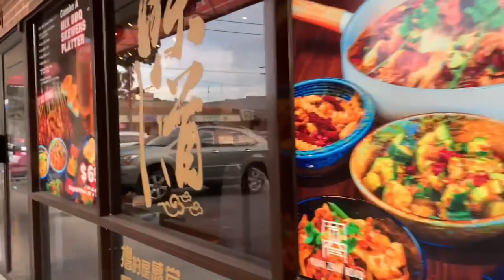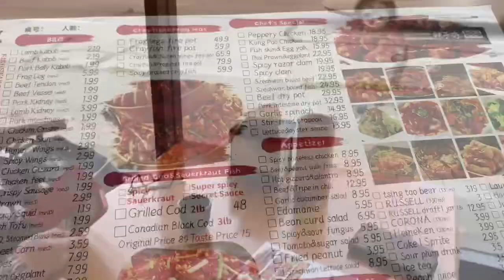TRYING THIS CHINESE RESTO IN VANCOUVER